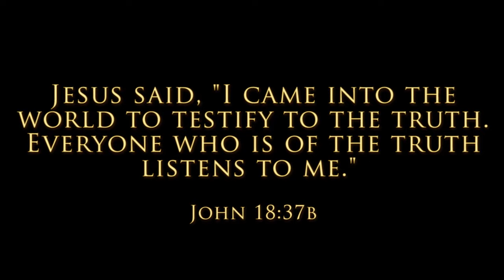Spot Report: "The third Temple is coming soon!"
Think on this: "Don’t let anyone deceive you in any way, for [the Day of Yahweh] will not come until the apostasy occurs and the man of lawlessness is revealed, the man doomed to destruction.  He will oppose and will exalt himself over everything that is called God or is worshiped, so that he sets himself up in God’s temple, proclaiming himself to be God."

Pray like this: Holy Father, grant you people discernment to recognize that when the 3rd Temple is rebuild, the Anti-Christ will be revealed to all and shortly after that Jesus our Messiah will return. In Jesus' name, AMEN!